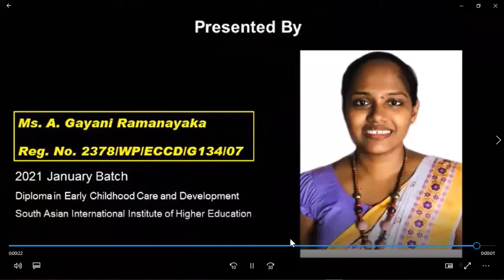වැව් සුරකිමු(සෞඛ්‍ය-පෞද්ගලික සුරක්ෂිතතාවය)@A.G.Ramanayaka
වැව් සුරකිමු(සෞඛ්‍ය-පෞද්ගලික සුරක්ෂිතතාවය)
Health and Physics
Amitha Gayani Ramanayaka
2378/WP/ECCD/G134/07
2021 January batch
Teaching Practice
Early Childhood Care and Development.
South Asian International Institute of Higher  Education.